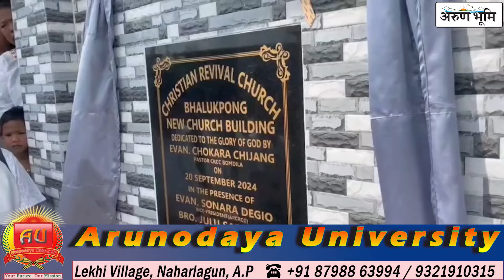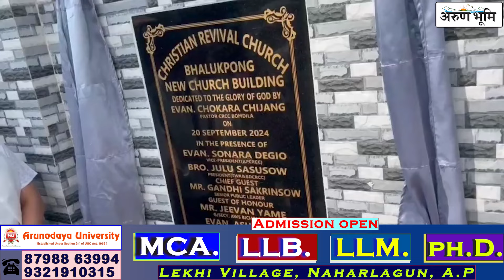Christian Revival Church Bhalukphong under Tawang, West Kameng & Bichom District.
Christian Revival Church Bhalukphong under Tawang, West Kameng & Bichom District Christian Revival Church Council.
New Church Dedication Service held on 20th September 2024.